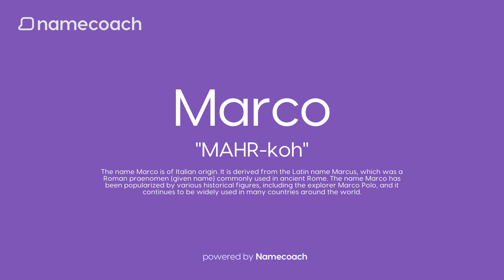How to Pronunce Marco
Learn how to pronounce Marco using accurate audio name pronunciations powered by Namecoach. Say goodbye to mispronunciations and communicate with confidence! Try our FREE Chrome extension today